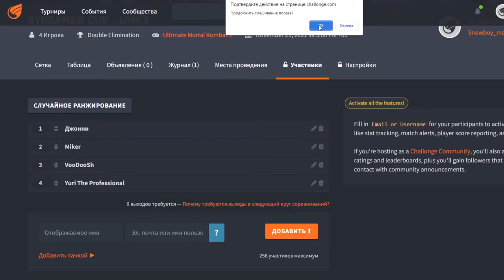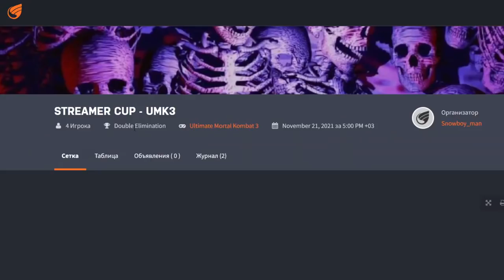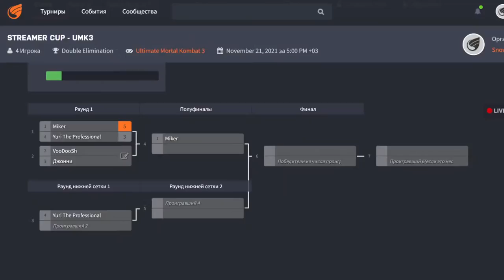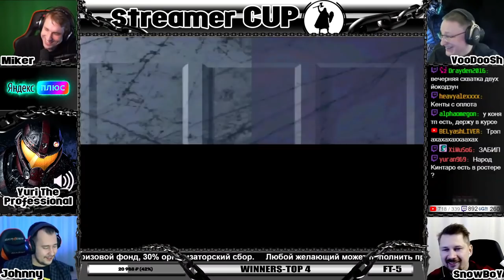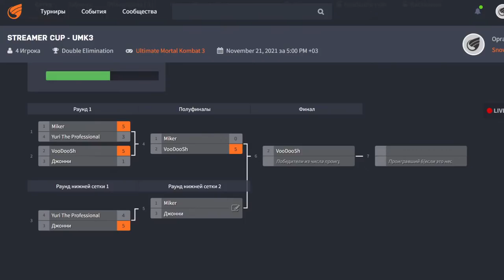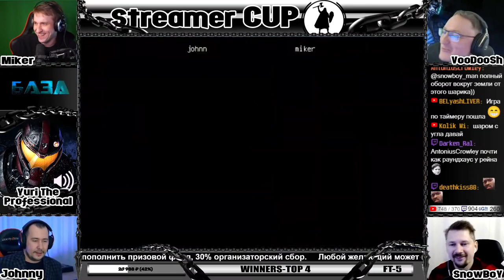Майкер играт в Mortal Kombat 3 с Yuri The Professional, VooDooSh, Джонни, Snowboy